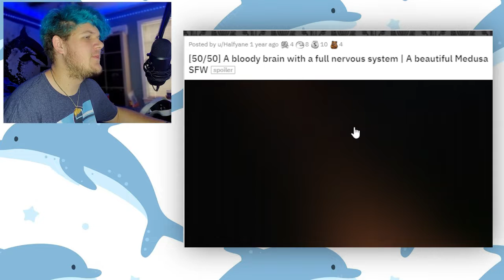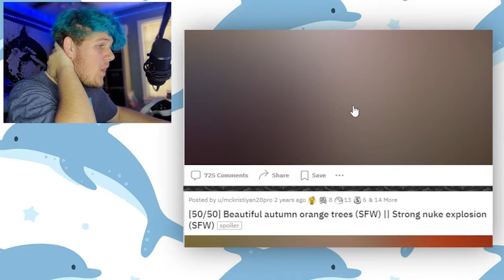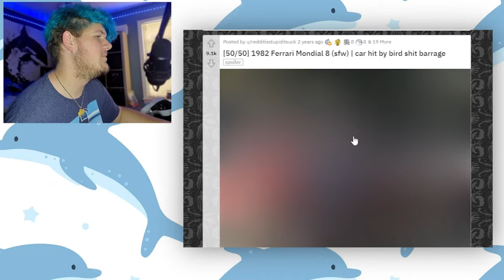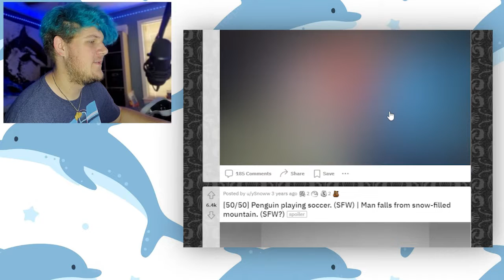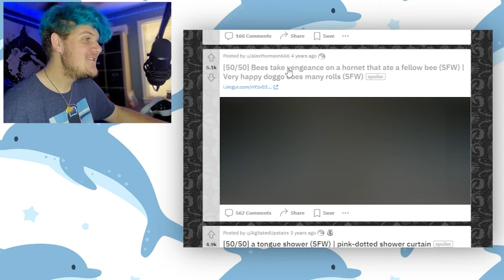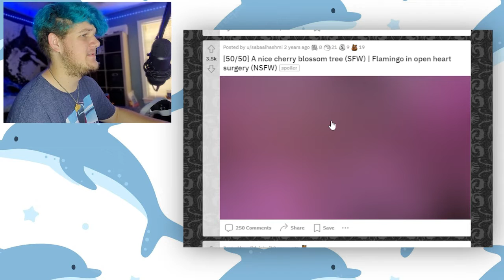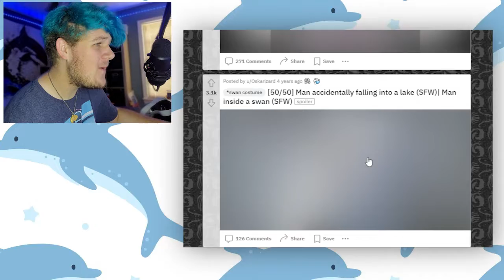Try Not To Get Age Restricted - Reddit 50/50 Edition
Hey Everyone! I've Got A Pretty Good Idea Today! We Are Doing The Try Not To Get Age Restricted Challenge But In Reddit 50/50 And I'm Gonna Say. I Did Not Enjoy Making This Or Editing It. 😅 So I Hope You Enjoy! PEACE!